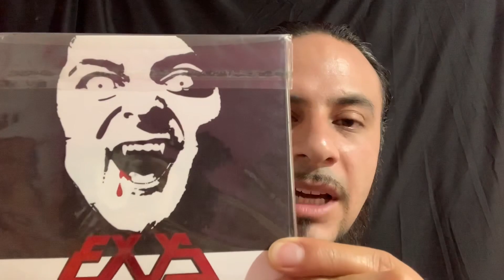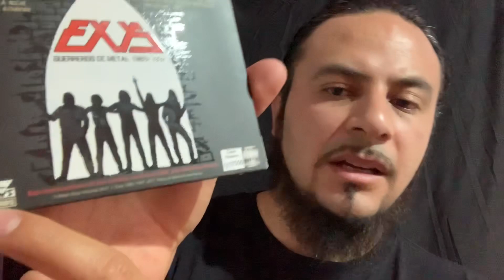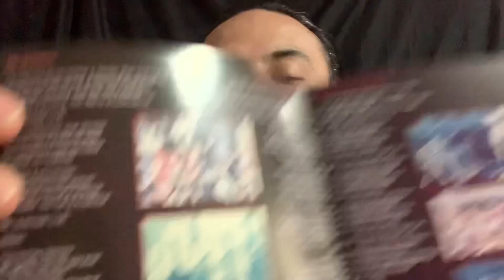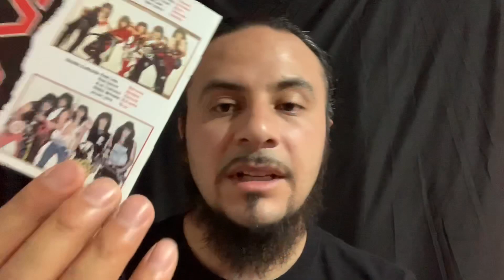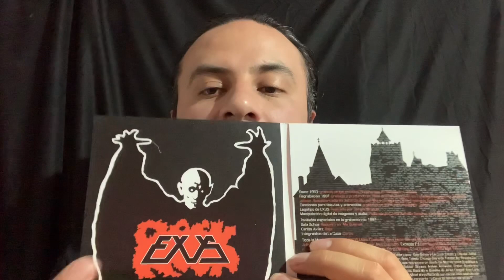Exus - Guerreros de Metal (Reseña) / Savanth / Tritton / Tavo Resorte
Reseña del álbum “Guerreros de Metal” (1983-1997) de la banda Exus, editado en 2017 por Metal Ways Records. Savanth presentando el sencillo “Tú”, video propuesta con Tritton y recordando a Tavo Resorte q.e.p.d.